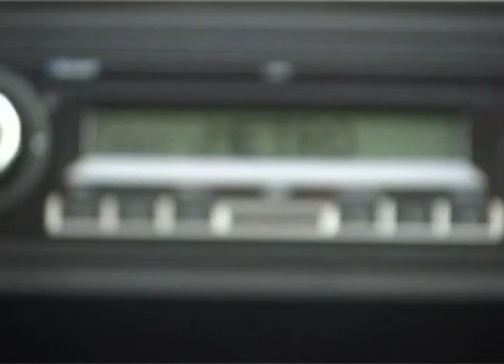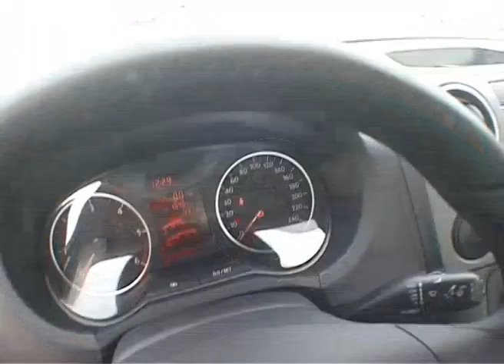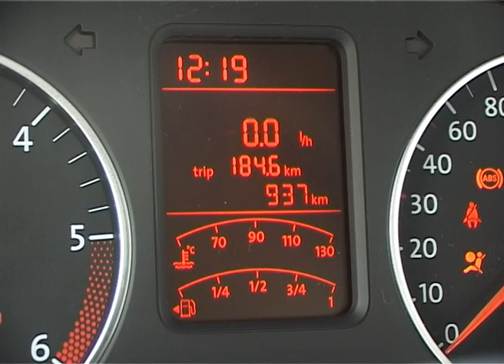Volkswagen Amarok Highline 2.0 TDI 4x4 - Test -Matías Antico - 2/2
Probamos a fondo la nueva pick up que la marca alemana produce en Argentina. Motor biturbo de 163 caballos, carrocería de doble cabina y tracción a las cuatro ruedas para éste, el producto más moderno y sofisticado en el segmento de las "mid size".
segunda parte.
INFORME EMITIDO A MEDIADOS DE 2010